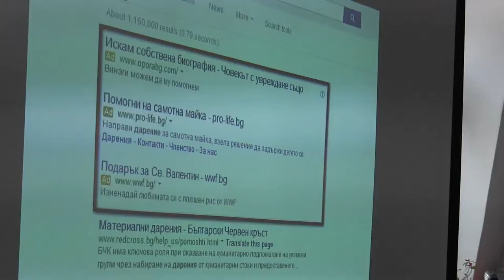ИРПС: Google Ad Words в България, Q&A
Google Ad Grants вече и в България

НПО могат да рекламират за 10 000 долара на месец своите каузи и инициативи в мрежата

Workshop „Безплатно рекламиране на НПО - каузи в Google”, организиран от Институт за развитие на публичната среда.

 Въпроси и отговори.